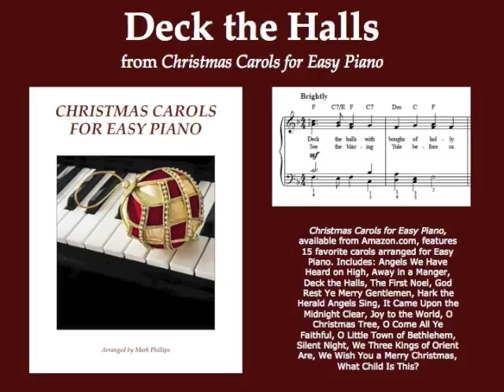Deck the Halls for Easy Piano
"Deck the Halls" for Easy Piano. From the songbook "Christmas Carols for Easy Piano," arranged by Mark Phillips. Individual selection also available digitally from SheetMusicPlus.com.